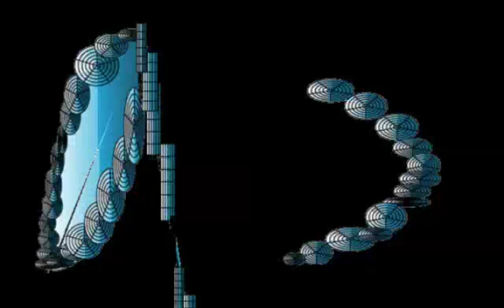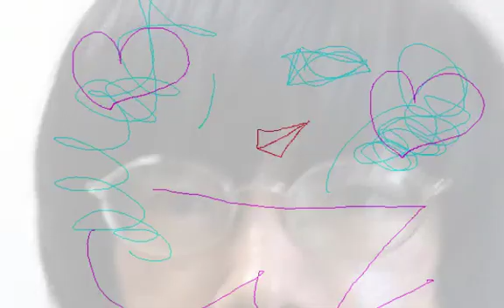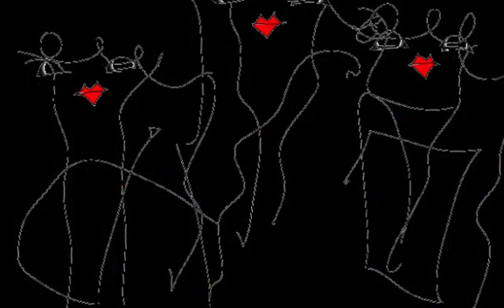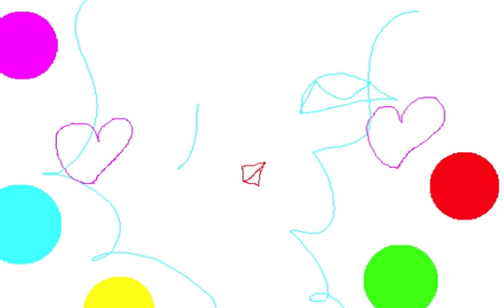BLUE TOWER/Graphic Design and Music and Movie By Yoshikazu Oshiro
BLUE TOWER MUSIC SOUND

Music/Composition/Performance/Arrange/Produce/Graphic/Design/Yoshikazu Oshiro
Painter/Graphic Designer/Musician/Poet/Photographer/Dancer/Critic/Multimedia Artist/Yoshikazu Oshiro